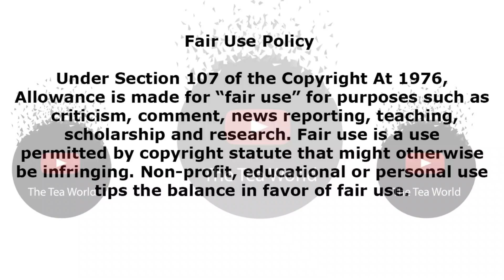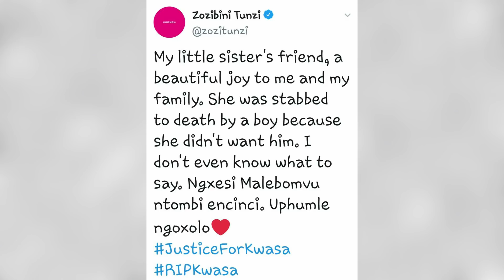Zozibini Tunzi is Heartbroken